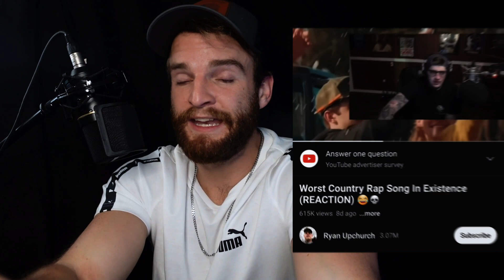Ghost Upchurch Reaction ( First Time Listening ) Best Country Rap Song Ever?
First time listening to "Ghost" by Upchurch. Upchurch country music rap video reaction. The Man Score

Original Song and Video -
Ghost by Upchurch